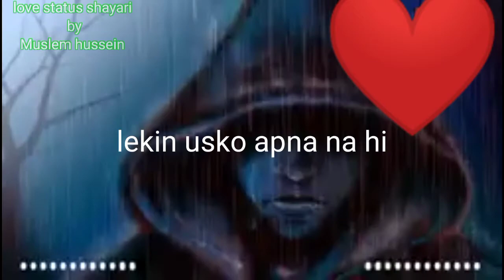love stetus shayari ❤️❤️